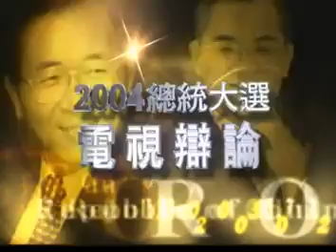2004年 台灣總統大選- Part 2